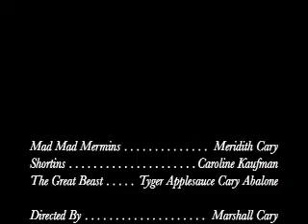Dragon Ball MAAAH Ep. 3: MadMad merminS'!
Requested by Marina, who answered three of the stupidest riddles as payment to get it uploaded. The answers were as follows:

1) In N Out
2) Toilet
3) Final's Classroom

Now your next task. Figure out the riddles.